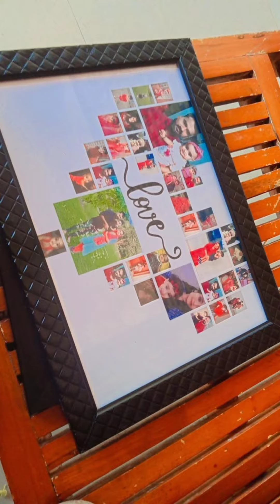ഞങ്ങളുടെ ഈദ്‌ പിന്നെ മിച്ചുമോളുടെ ബർത്ഡേയും happy birthday eid#